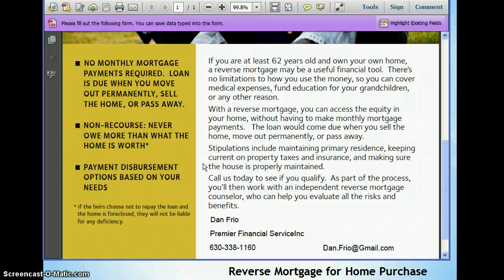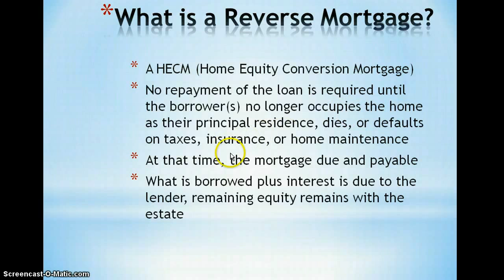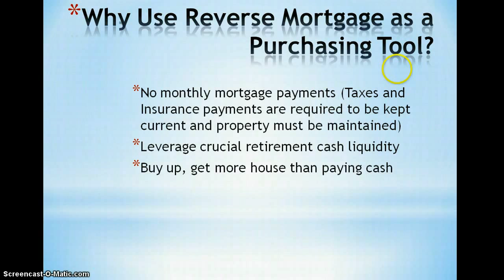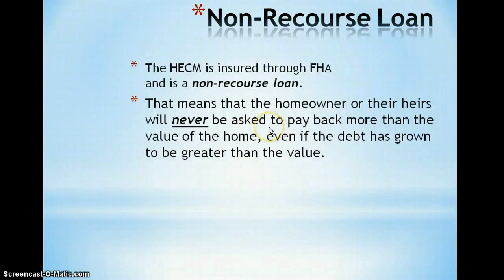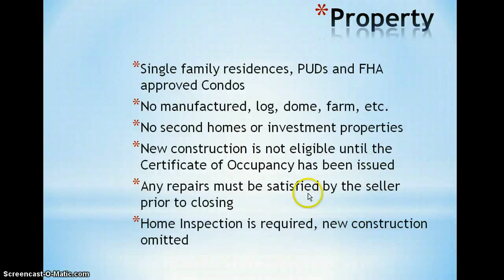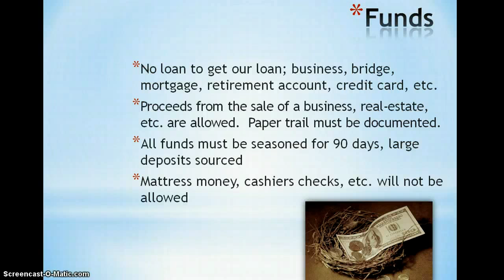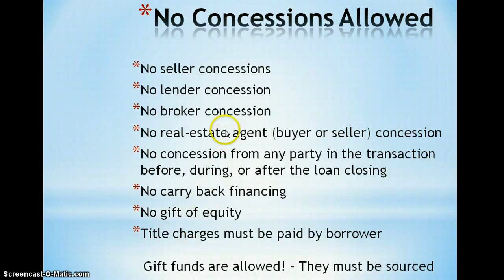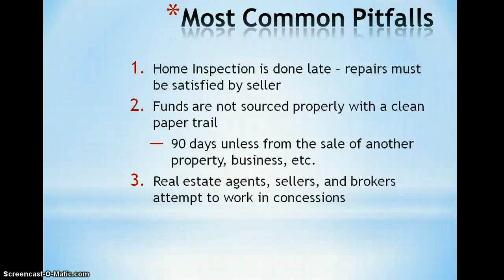MUST Watch before applying for a Reverse Mortgage